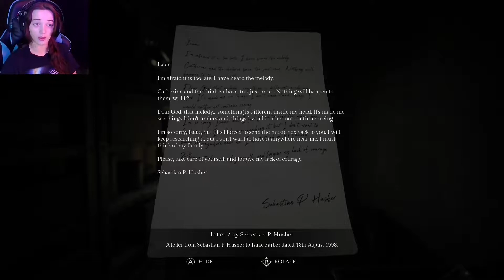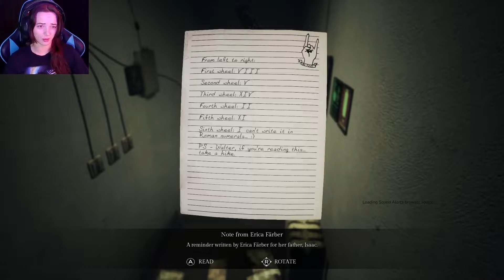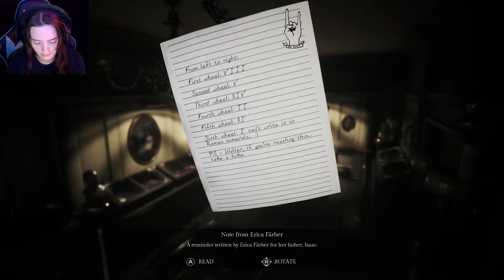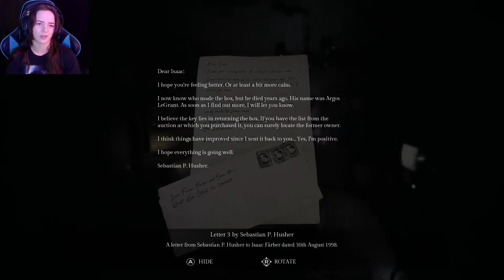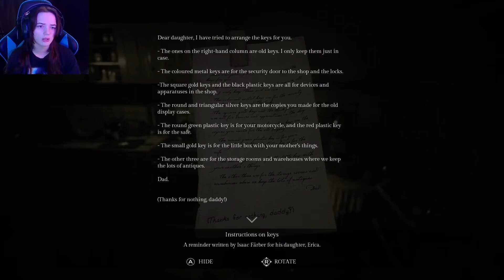Solving puzzles and hiding from scary monsters yay.... | Song of horror - Part 5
In this episode we unlock new parts of the map in search of Issaac Farber and that music box we can't seem to forget about. We are hiding from the darkness and the silence and trying to not make any choices that could kill our character. Watch until the end to see how we do!

please ignore the random text in this video- Is it truly my video if there isn't something messing up? Let me know how you guys are liking this game so far!